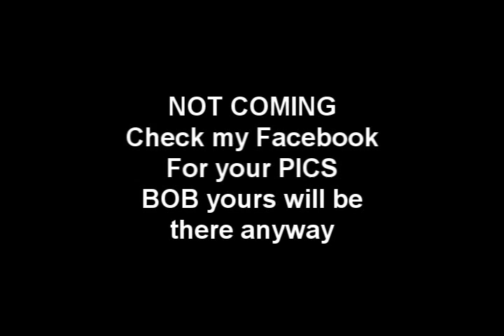Coral Sea Adventure.wmv